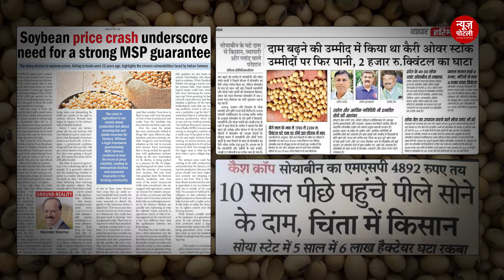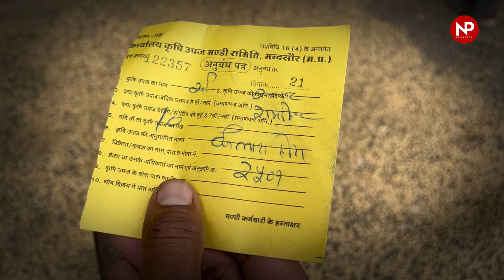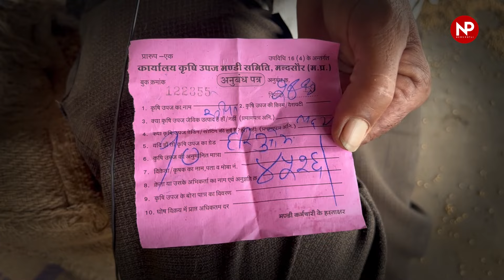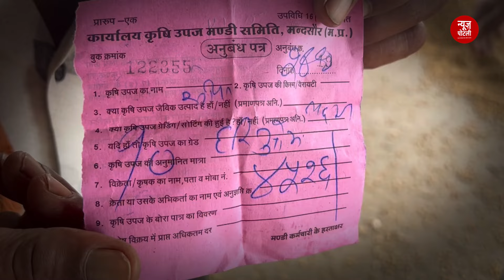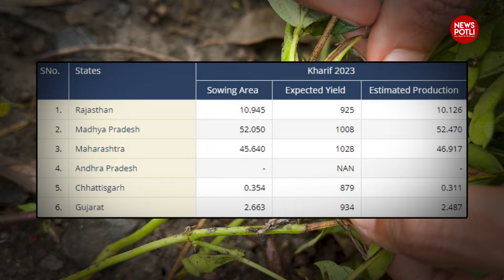Soybean Price crisis: ना दाम मिल रहा, ना कीटों से छुटकारा, सोयाबीन किसानों की बढ़ती मुश्किलें 😱 😱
मध्य प्रदेश और महाराष्ट्र दो ऐसे राज्य हैं, जो देश भर के सोयाबीन उत्पादन में सबसे ज्यादा योगदान करते हैं, लेकिन इन दिनों इन दोनों राज्यों में सोयाबीन के किसान भयंकर संकट से गुजर रहे हैं. साल दर साल सोयाबीन के घटते दाम ने किसानों को पहले ही तंग कर रखा था और अब इल्ली नाम के कीड़ों ने सोयाबीन की फसल बर्बाद करनी शुरू कर दी है, चिंता यह है कि  किसानों के पास इसका कोई हल भी नहीं है। न्यूज़ पोटली के लिए महाराष्ट्र के लातूर से सिद्दनाथ माने के साथ मध्य प्रदेश से अशोक परमार की रिपोर्ट

Report: Ashok Parmar, Madya Pradesh
Input: Siddhanath Mane, Latur, Maharasht